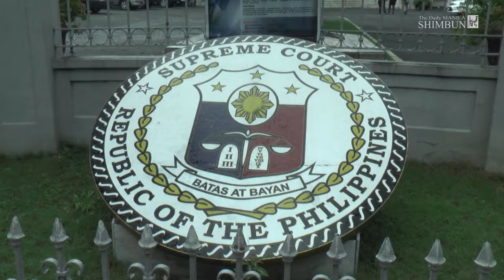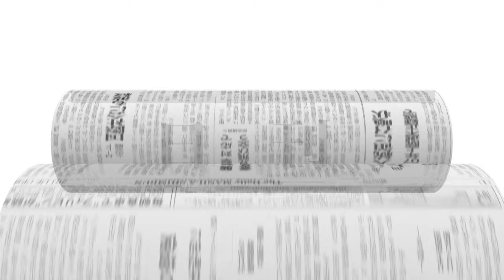Duterte creates anti-corruption body to probe presidential appointees, other officials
Creation of  presidential anti-graft commission.

- manila shimbuntv